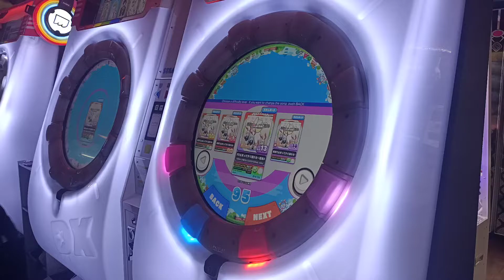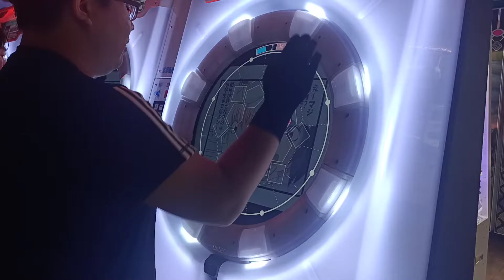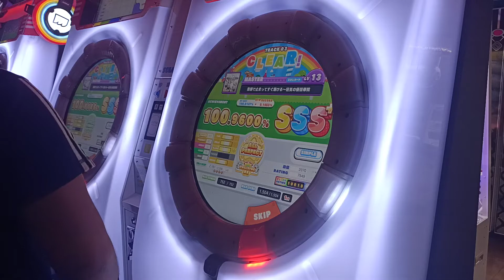【AP★4】maimai DX PLUS 患部で止まってすぐ溶ける～狂気の優曇華院 MASTER (ST) 手元參考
原本只想拚個合作 誰知道直接一發AP啊www好爽喔
檄舞舞-1 結果檄神也順便-1了 有夠賺
2020/10/14 PM:6:23 台中SEGA老虎城
☞Player:Beast914☜
(舞將努力中)